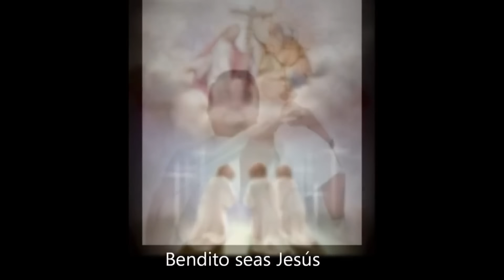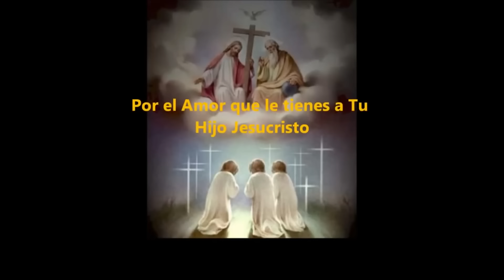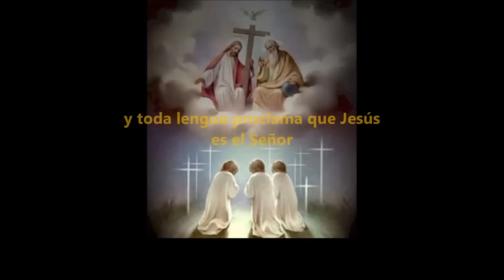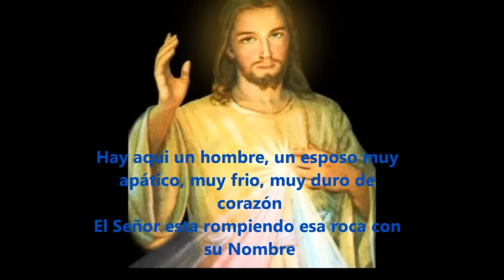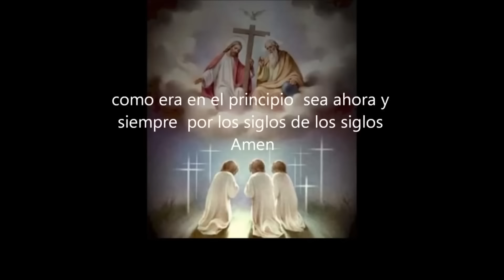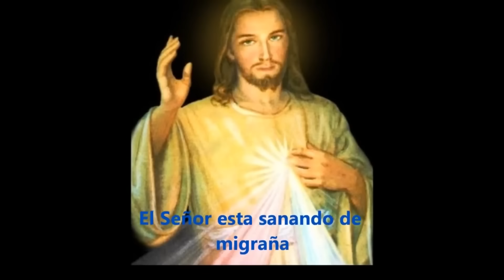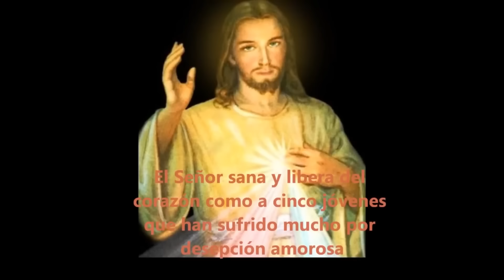Rosario de Liberación Sanación Milagros Padre Moisés Larraga (Causas Imposibles)